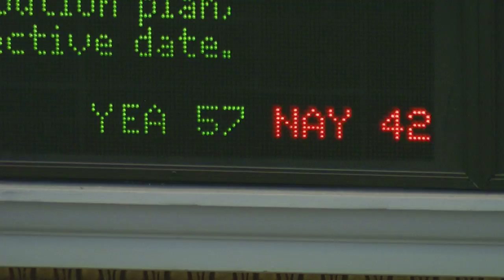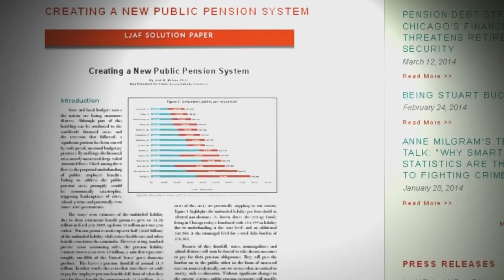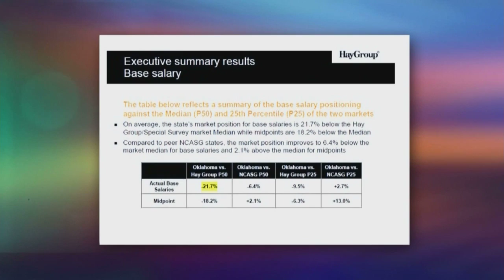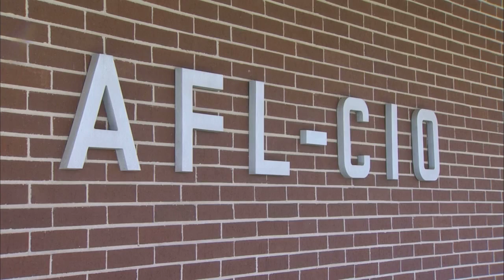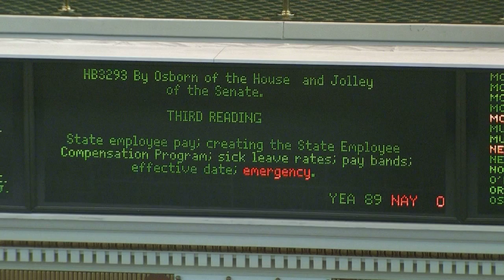State Employee Pensions and Pay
House bills to overhaul state pensions, and begin the process of giving some state employees a pay raise, are complicated by a lack of funds for salary increases. The reporter is Steve Bennett, the photographer is Ilea Shutler. This story aired on the ONR on OETA-The Oklahoma Network.